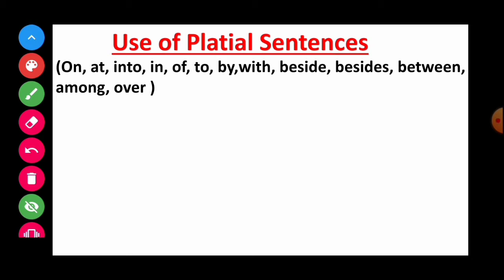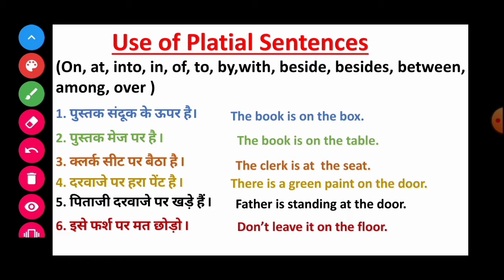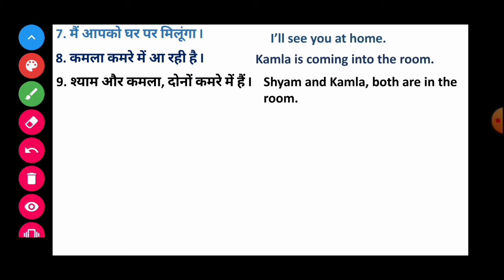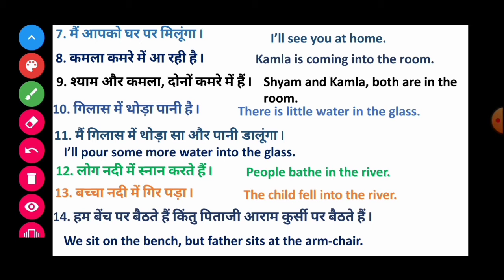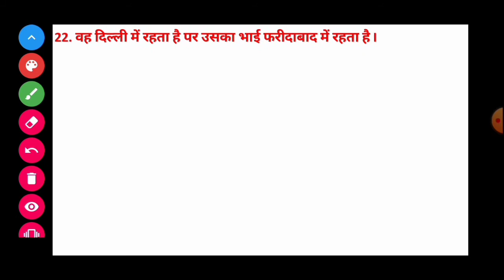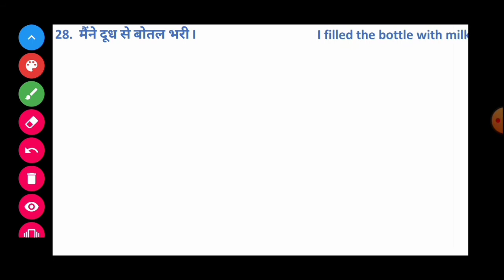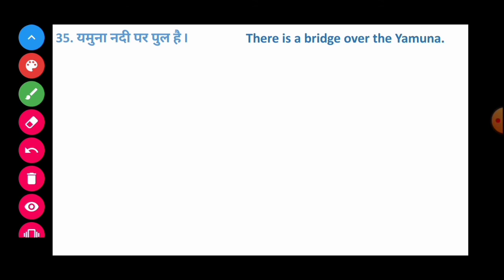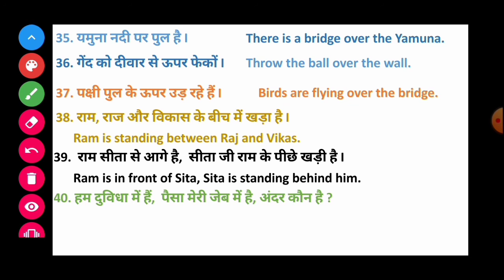Day22 Use of Platial Sentetences | Rapidex English Speaking Course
Day22 Use of Platial Sentences | Rapidex English Speaking Course

Hlw everyone and once again welcome to Hardman Classes. Myself Sonu Hardman और इस  Particular video mein main baat karne wala hun  Sentences of Platial Sentetences के बारे में | आज हमारा Day 22 है |

   | तो chaliye shuru karte hai.. . .. . . .